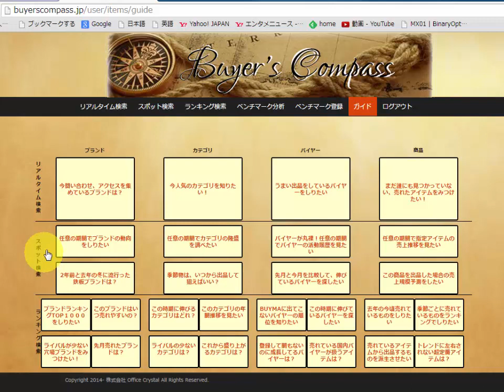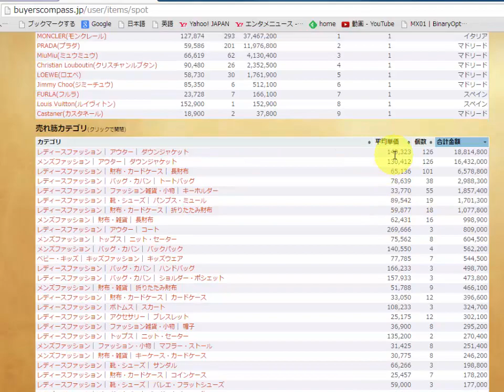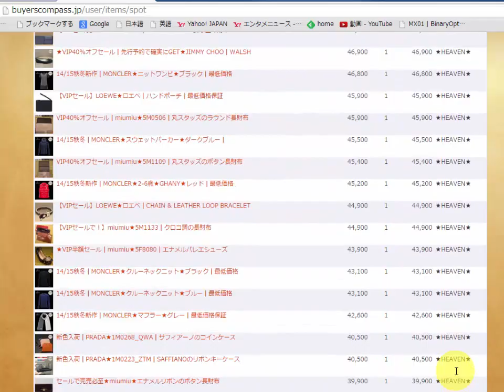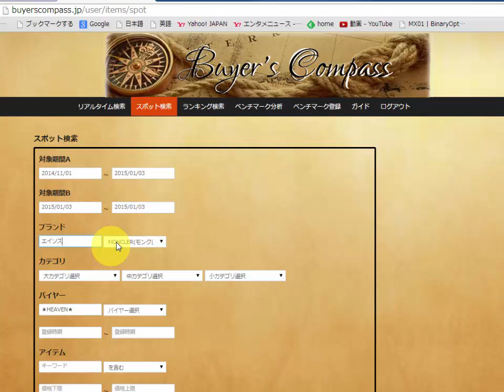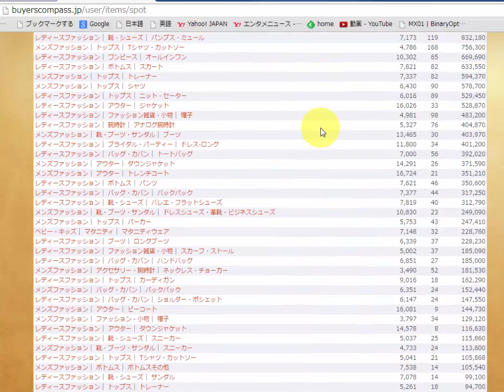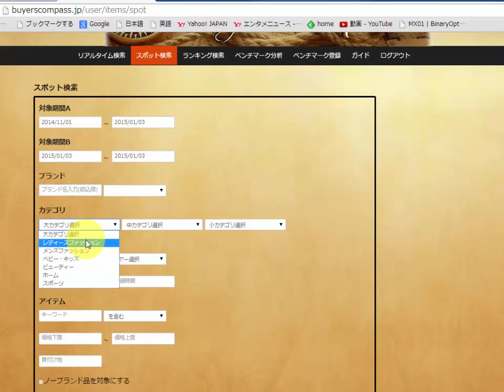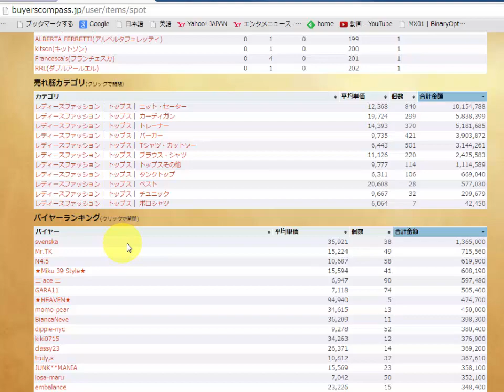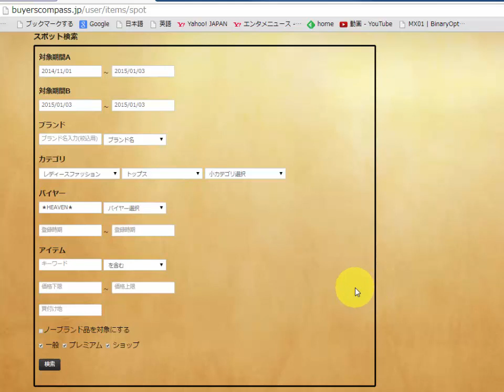BUYMA(バイマ) リサーチツール Buyer's Compass(バイヤーコンパス) スポット検索 鈴木英広 物販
起業家アカデミー受講生募集についてはこちら

鈴木英広が主宰するビジネスコミュニティ

起業・副業 初心者の成功請負人の鈴木英広です。
初心者150名以上を副業月収30万円以上へと導いた実績があります。

Amazon
Amazon 転売
BUYMA
バイマ
アマゾン
コンサル
転売
副業おすすめ
副業とは
副業 バイト
副業解禁
副業 英語
副業 税金
副業 確定申告
副業 サラリーマン
副業スマホ
副業 アルバイト
副業 アプリ
副業 主婦
副業 学生
副業で稼ぐ
副業 やり方
物販ビジネス
物販 バイト
投資信託
投資
投資信託とは
投資家
投資
投資信託おすすめ